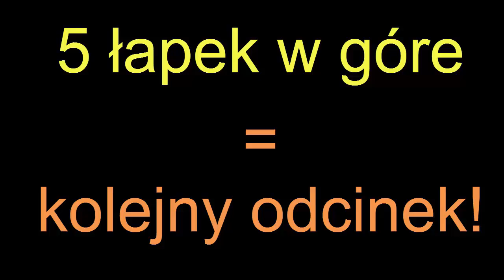TOP 10 Najlepszych Piłkarzy Świata! / 2017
Cześć ja jestem Kacper a w tym odcinku pokaże wam ,,TOP 10 Najlepszych Piłkarzy Świata! / 2017''

Dzięki Za Oglądanie!!
Jeśli Czytasz Ten Opis Napisz ,,Kacper Fajny Opis''
5 łapek w górę = kolejny odcinek!